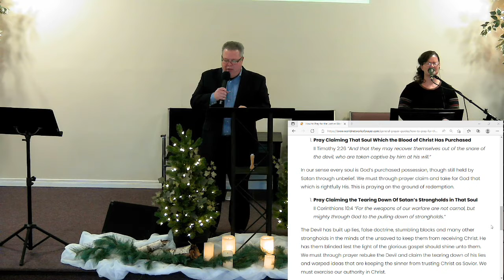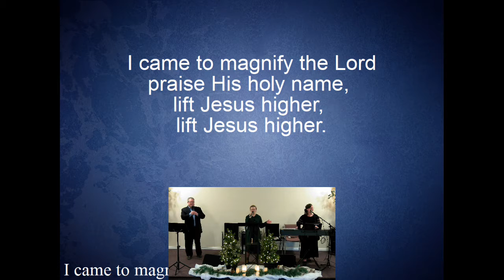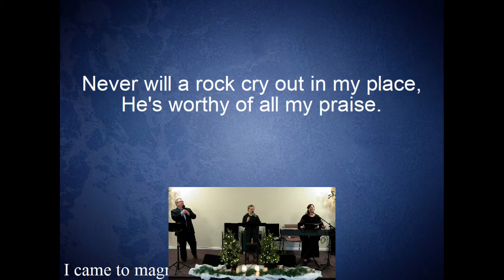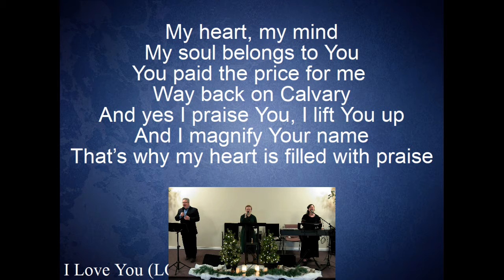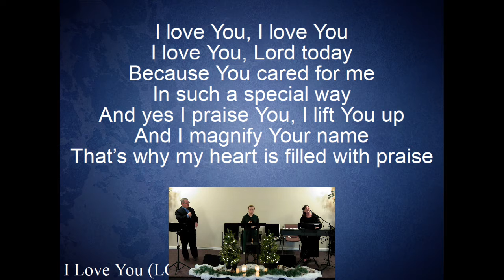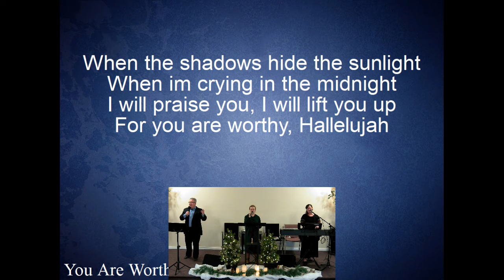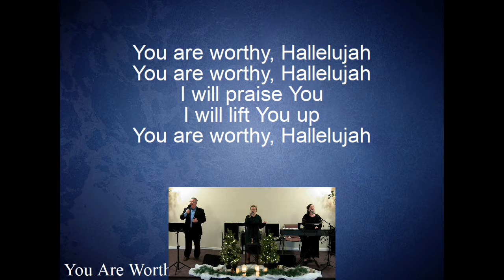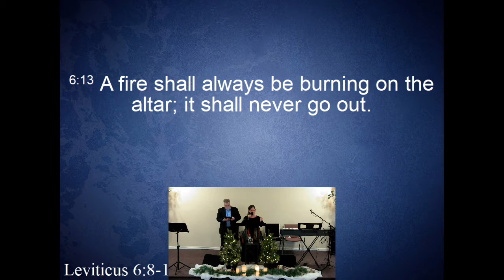Pentecostal Fire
Sis. Laura Tracy